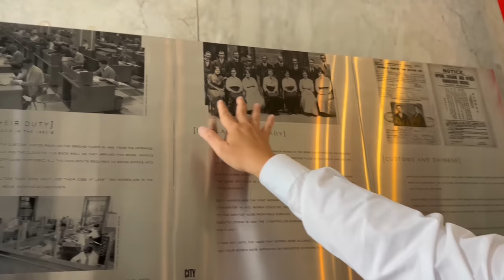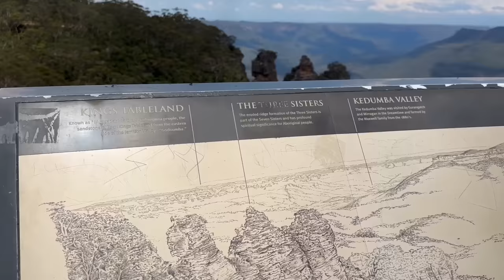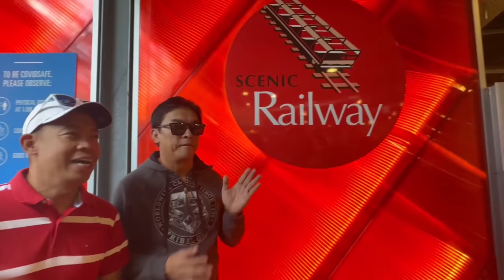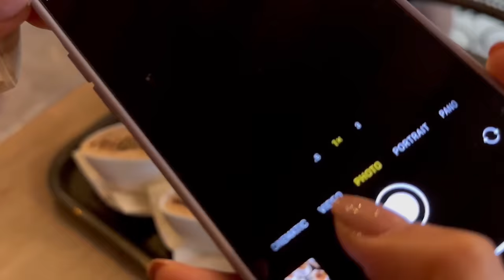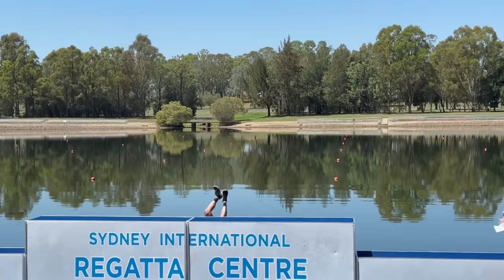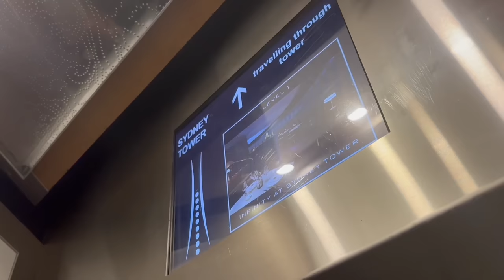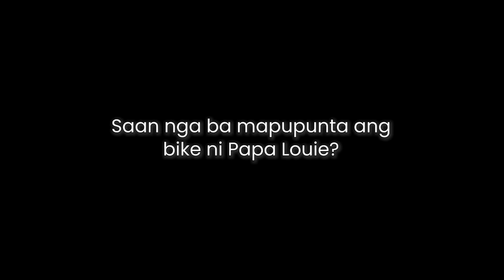MAY BUMILI NG BIKE NI PAPA LOUIE 😱 + TRIATHLON RACE IN SYDNEY! Part 2 by Aira Lopez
Huge shout out to FilOz Triathlon Club for inviting us in AUS!

Fix N Ride
D2K Sounds
Rj & Lhen Balloons Company
ShutterBooth
My Pathfinder
Expert Education and Visa Services
KM Productions
ExtraMile Accounting
DualM Automotive
TNB Coffee
Choy on the rock show
Pemulwuy Dental
Two Monkeys Cycling
Titan4 Communications
and TEAM ALL-IN!

Stylish Rock [Sport Music] by MokkaMusic / Revolver